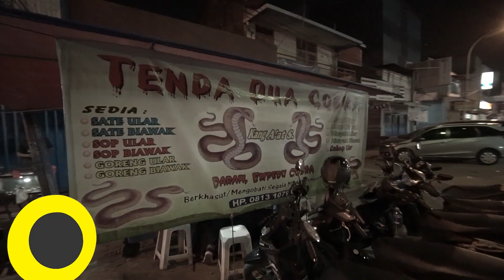Gigit Balik Kobra - TAKIS BOR!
Ternyata menggigit kobra tidak sesulit dan menakutkan yang dibayangkan. Tetep gak berani coba? Kasih aja ke sini, biar kami TAKIS BOR!